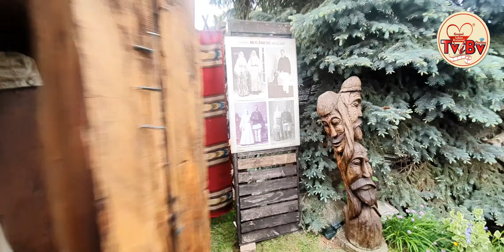Ziua Bunului Vecin Săcele 2022 acordarea distincției Tezaur Uman Viu în fața comunității Ștefan Lupu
Ziua Bunului Vecin la Săcele
Organizat de Zestrea Saceleana -Dl.Stefan Lupu
Tezaur Uman Viu înmânarea diplomei de către Președintele Consiliului Județean Brașov și Directorul Centrului Cultural Reduta Brașov Dl.Adrian Vălușescu !